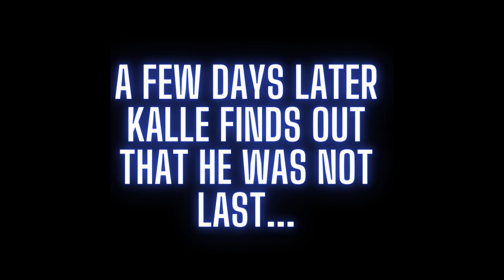Full Playthrough of ROOT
In ROOT you portray as a critter trying to take over and rule the forest! How you do this all depends on which critter you are because this is a highly asymmetrical game and all the different factions have their own ways and methods to get their enemies out of their clearing.

In this video, I and my friends take on the base game and go deep into the forest to battle it out! Who will become the leader of this beautiful landscape? Fell tag along and see in this full playthrough of this epic board game.